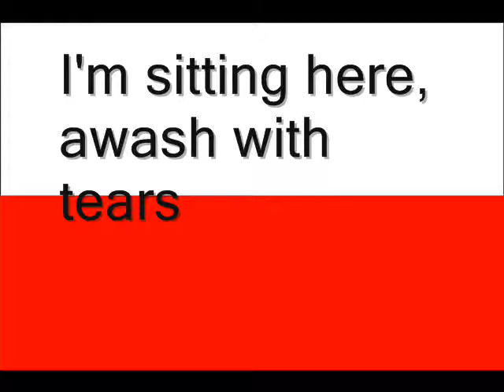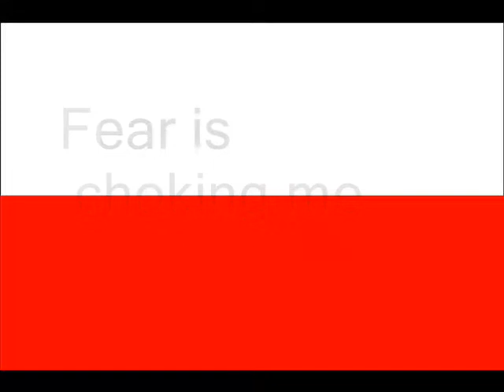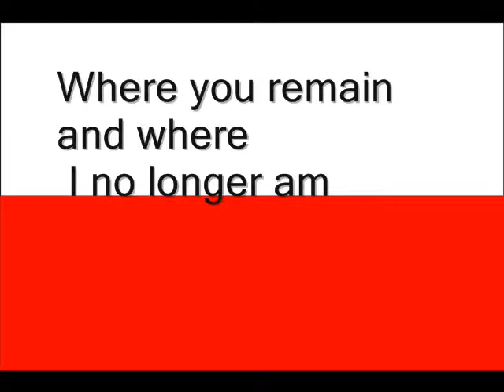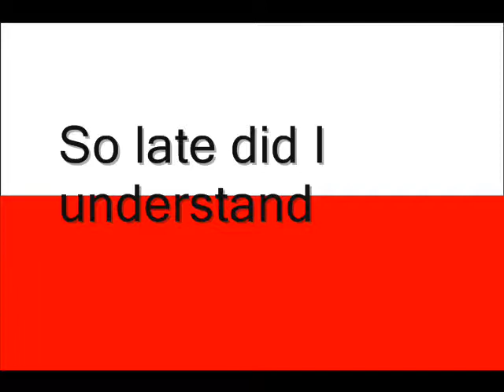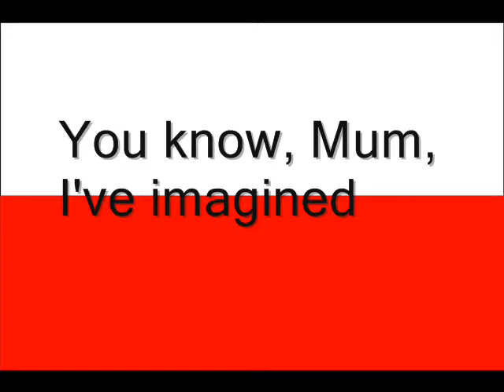Dzem - List do M ( English subs)